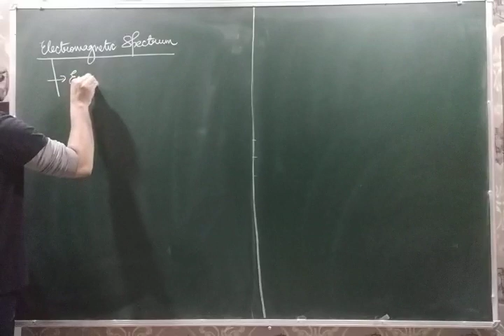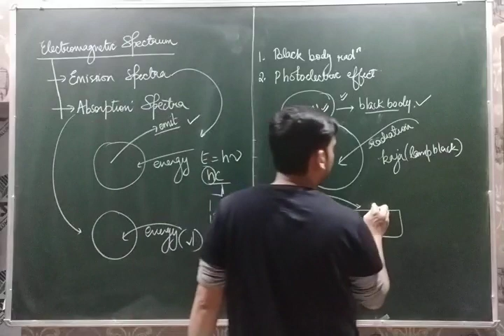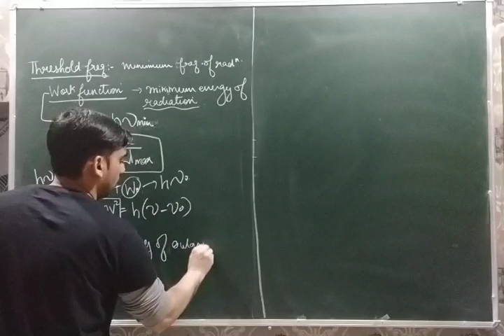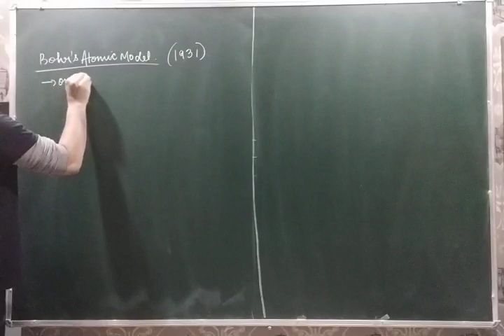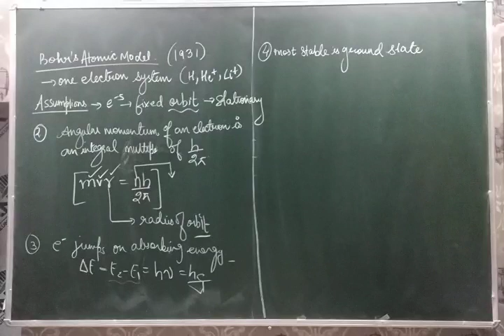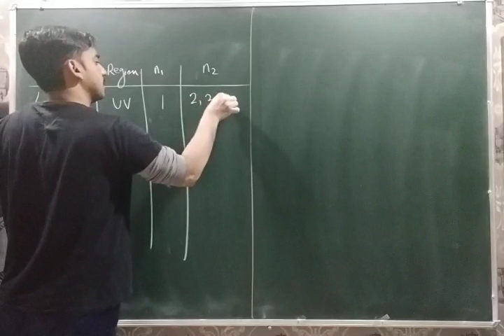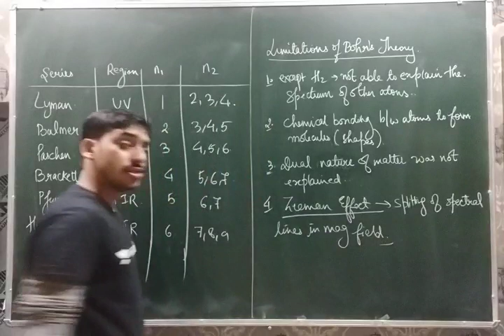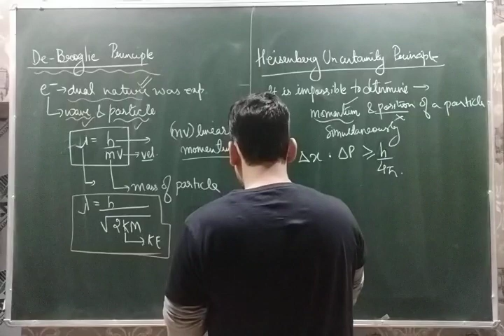Atomic Structure Module 2 for RRB JE 2019 ( CBT 1 + 2 and CMA ) by Mech Zone